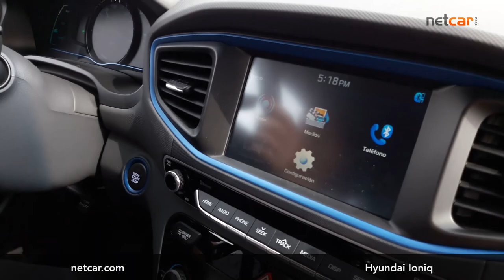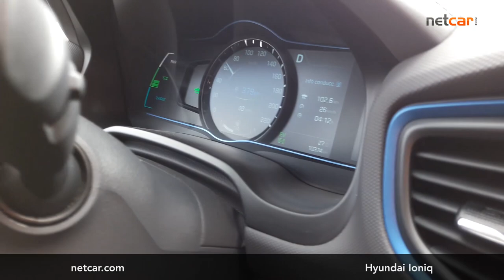Evaluación Hyundai Ioniq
Hyundai Ioniq reconocido como Auto Supremo del Año por el WWCOTY